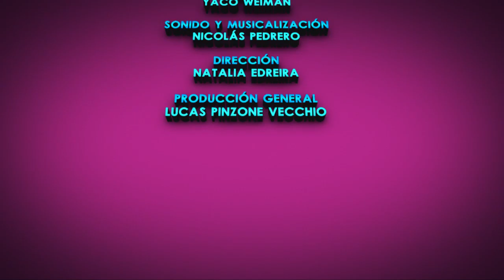SEÑAL DE NOTICIAS 15 (2016) - FERIA DE EMPRESAS